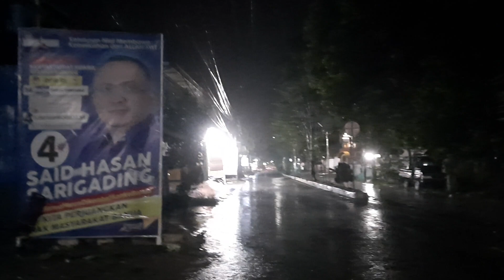hujan,suasana sejuk bikin jiwa adem#rain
rain the cool atmosphere makes the soul calm